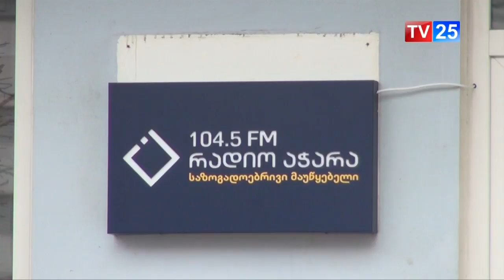აჭარის ტელევიზიის და რადიოს საქმიანობის შეფასება